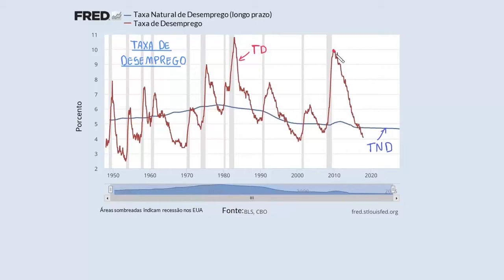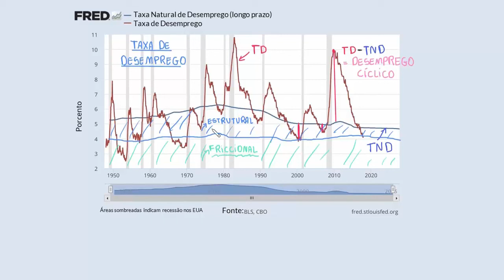Taxas de desemprego natural, cíclico, estrutural e friccional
Geralmente, os economistas focam em três tipos de desemprego: cíclico, friccional e estrutural. Neste vídeo, saiba mais sobre eles e como se relacionam com o ciclo de negócios.